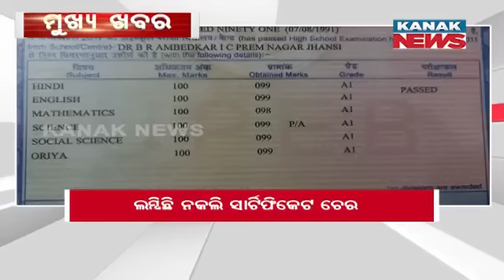12Noon Headlines ||| 14th April 2023 ||| Kanak News Digital